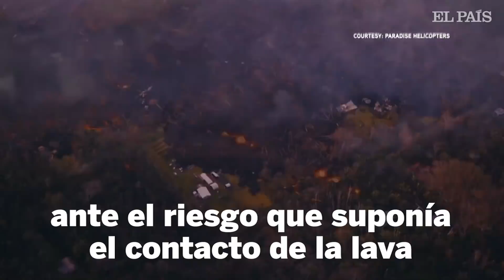La lava del Kilauea llega a la planta geotérmica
La lava del volcán Kilauea (Hawái) llega a uno de los pozos de la planta geotérmica que estaba amenazada desde hace una semana. Según las autoridades, la central ha sido adecuadamente asegurada ante el riesgo existente.